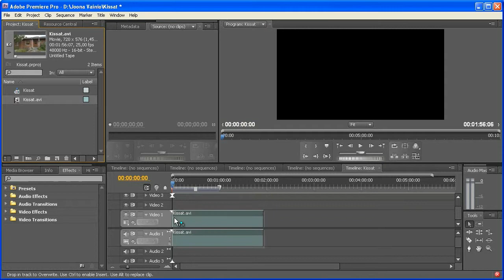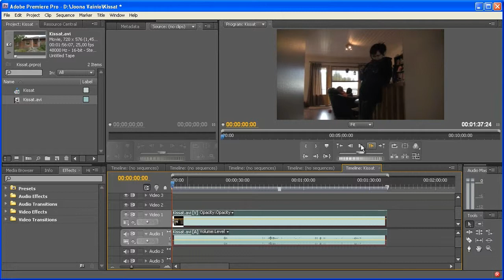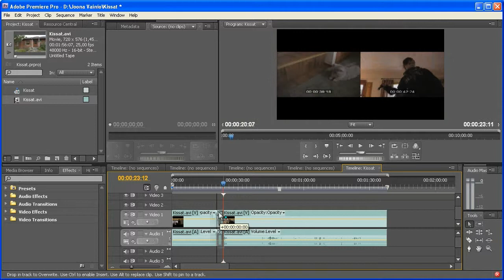08AV3 -Streaming - Sara & Joona, osa 2/6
08AV3 2010 loppuvuoden streaming työ.

Saran ja Joonan työ, osa 2/6, leikkaaminen.